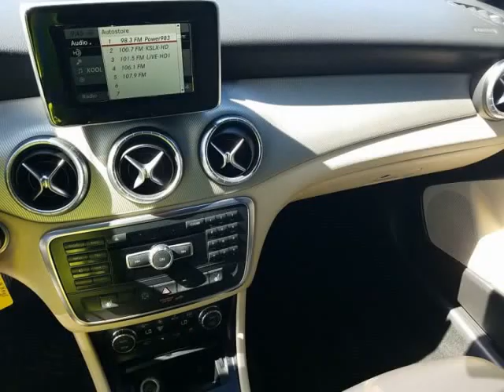2014 Mercedes-Benz CLA 250 * Panoramic Sunroof * Heated Seats * Blind Spot (Las Vegas, Nevada)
Alki Motorcars LLC
1500 E. Tropicana Ste. 110
Las Vegas